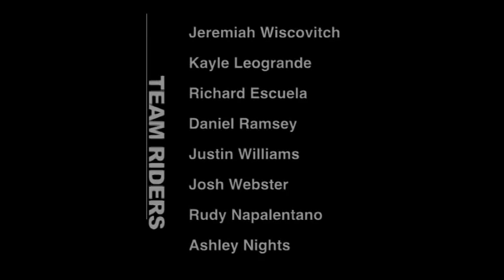Team Monster Media 2011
Promo Movie of the Monster Media Cycling Team